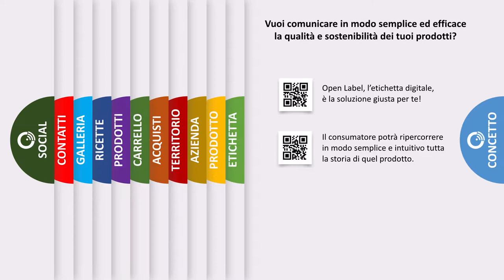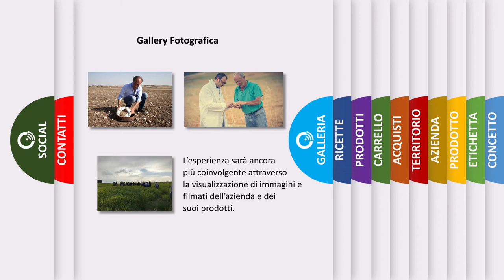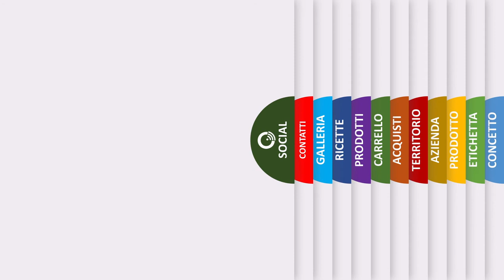Presentazione Open Label